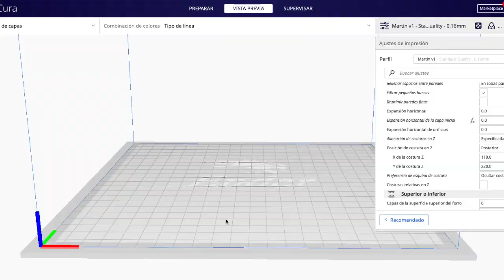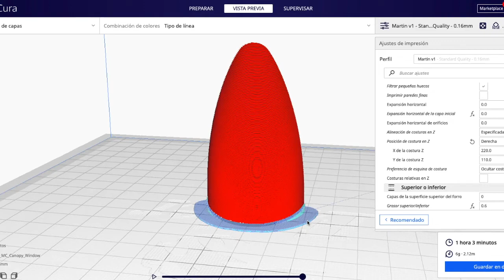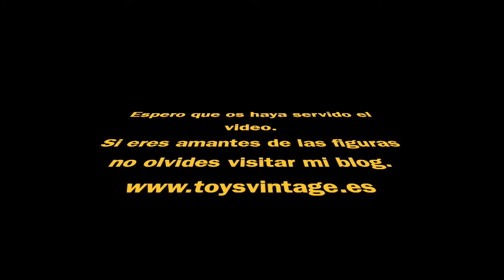Cambiar el inicio de capa en tus impresiones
En este video os muestro la forma fácil y sencilla de modificar el comienzo de impresión de las capas, para evitar que queden en zonas visibles y el resultado final quede genial.

Os recuerdo que en este otro video tenéis un perfil de cura para una optima calidad y os explico los cambios que debéis hacer según la pieza que queréis imprimir.